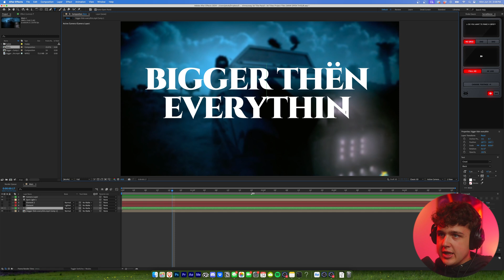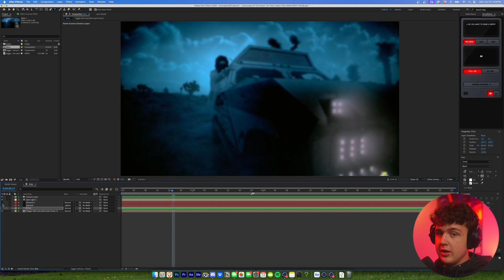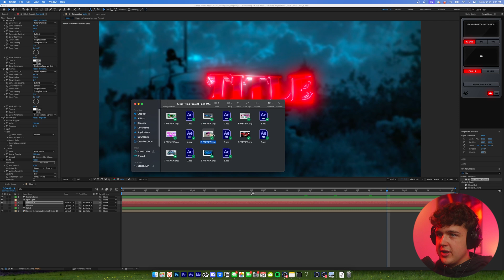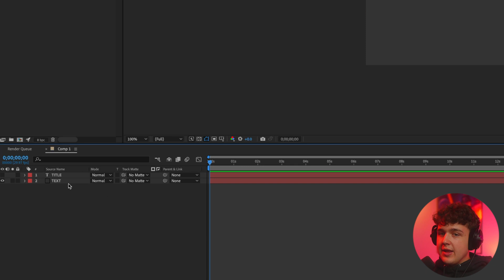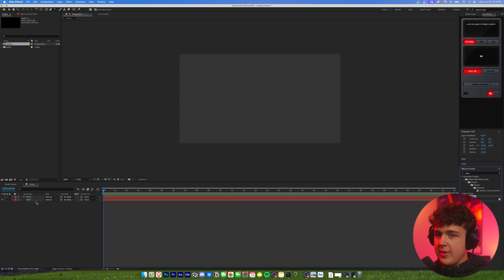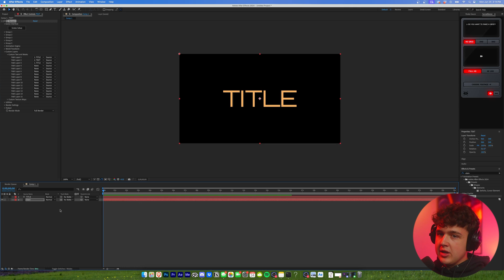how to EASILY Create 3D TITLES in After Effects! (Title Card Tutorial)